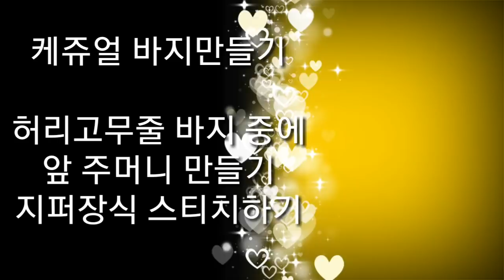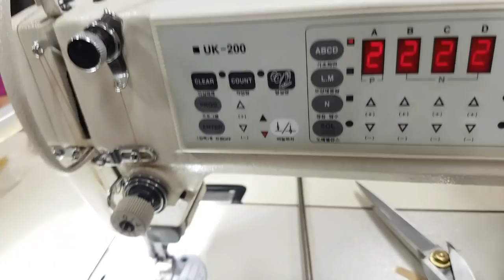1강 허리고무줄바지 만들기중에앞주머니만들기 몽라의예쁜옷만들기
*  앞주머니 모양장식만들기
*  실제손을넣을수 있는주머니
*  지퍼는들어가지않지만 모양으로 지퍼장식 스티하기